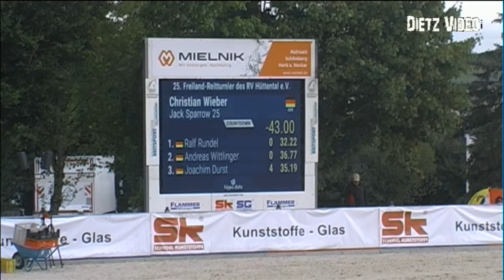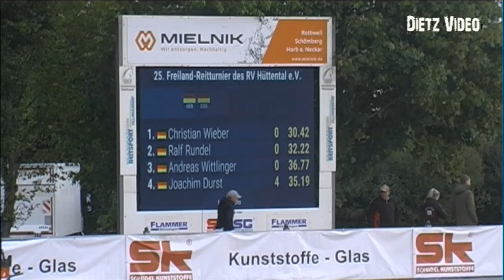JACK SPARROW 25 Christian Wieber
25. Freiland-Reitturnier Villingendorf 2022
11. Springprügung Kl.S* Siegerrunde - Amateur Tour -